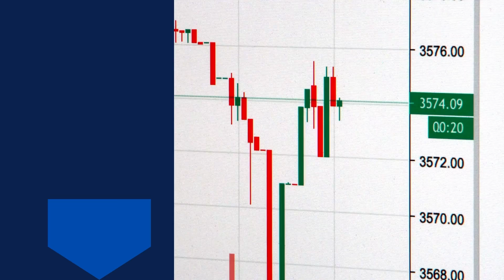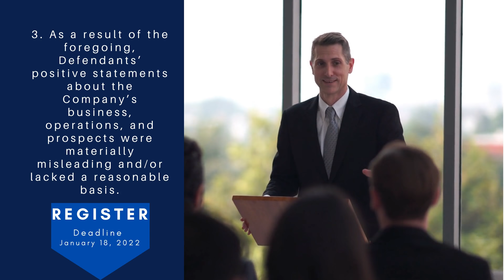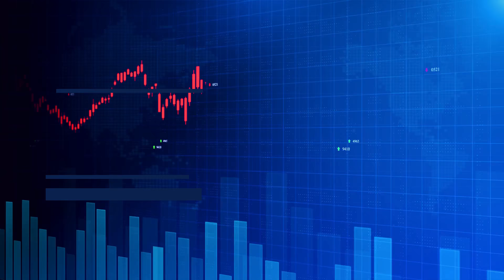$OWLT Owlet Stock News Today (OWLT) STOCKHOLDERS Class Action Owlet, Inc Alert $OWLT [Stock Market]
Urgent January 18, 2022 Click To Sign Up $OWLT Owlet Stock News Today (OWLT) STOCKHOLDERS Class Action Owlet, Inc Alert $OWLT [Stock Market]

$OWLT Owlet Stock News Today and Owlet, Inc

Jakubowitz Law announces that a class action lawsuit has been filed in the Central District of California on behalf of investors who lost money on Owlet shares purchased within this timeframe.

You may be entitled to recover your losses!

According to the Owlet lawsuit, defendants made false and/or misleading statements and/or failed to disclose that:

1. Owlet was reasonably likely to be required to obtain marketing authorization for the Smart Sock because the Food and Drug Administration concluded it was a medical device.

2. As a result, Owlet was reasonably likely to cease commercial distribution of the Smart Sock in the U.S. until it obtained the requisite approval.

3. As a result of the foregoing, Defendants’ positive statements about the Company’s business, operations, and prospects were materially misleading and/or lacked a reasonable basis.

If you suffered a losses in Owlet, you have until January 18, 2022 to request that the court appoint you as a lead plaintiff. Your ability to share in any recovery doesn't require that you serve as lead plaintiff.

Don't miss the deadline, submit your information today.

This video may be considered attorney advertising under the laws of your states, and prior results do not guarantee similar outcomes.

Jakubowitz Law is waiting to hear from you.

Jakubowitz Law represents victims of securities fraud. For individual investors, it can feel like there's nothing to be done when large company takes advantage. That's where class action litigation comes in, and that's what we do. If a company harms its shareholders with fraud or deceit, Jakubowitz Law is ready to take the case- no matter how large the company! We have the necessary expertise and experience to represent shareholders in high-profile, national, and international cases. We strive to achieve recovery for investors and hold companies, directors, and executives accountable for violations of securities laws. At the same time, our staff is happy to speak with investors large and small, making sure all our clients know they are being heard by people who care.

_________________________Time Stamp ⏲️ ________________________
00:00 OWLT STOCK
00:14 Securities Class Action
00:20 Did you lose money
00:22 Jakubowitz Law announces
00:41 According to the Owlet lawsuit
01:24 If you suffered a losses
01:50 The Jakubowitz Law Firm

Videos that discuss $OWLT Owlet Stock News Today and Owlet, Inc

OWLT STOCK - SMASHED! - OWLET STOCK - IMPOSSIBLE STOCK NEWS Impossible Stock News
An Owlet (OWLT) Company Overview from CEO Kurt Workman TD Ameritrade Network
OWLT Stock News!!! OWLT Stock Prediction!!! Owlet Stock - October 5th W.S. Trades Analysis
Meet Kevin Stock DINGBAT Spends $1,000,000 On UNPROFITABLE TRASH LMND Stock, OWLT Stock, AFRM Stock Strong Man Personal Finance
OWLT Stock Owlet, Inc Stock Trading Strategies, Personal Finance November 12, 2021 Daily Stock News
OWLT Stock Owlet, Inc. Stock Trading Analysis & Price Prediction November 24, 2021.mp4 Daily Stock News

The owlet stock news today or owlet stock news daily or also known with ticker symbol OWLT stock information for shareholders, owlt stock news today and owlet stock news which references to owlet stock review date owlet stock price that share value target which is for owlet stock analysis. The owlt stock video discusses securities class action litigation and could effect owlt stock analysis, owlt stock update and owlt stock forecast is target for owlt stock review.